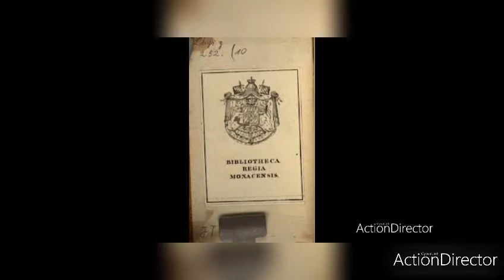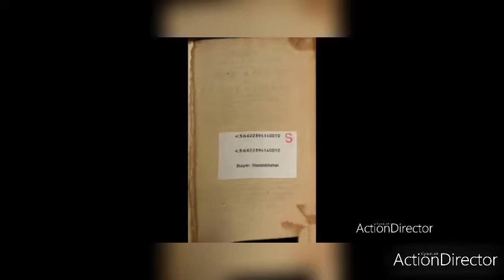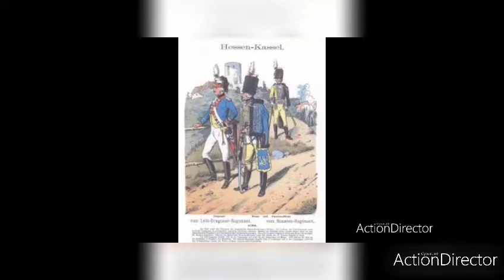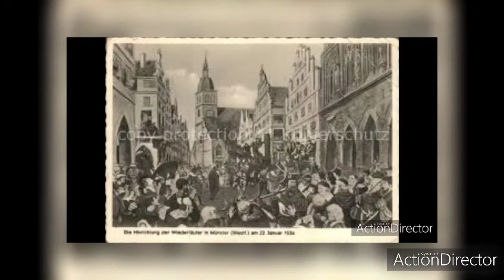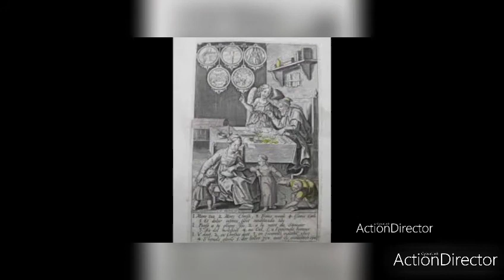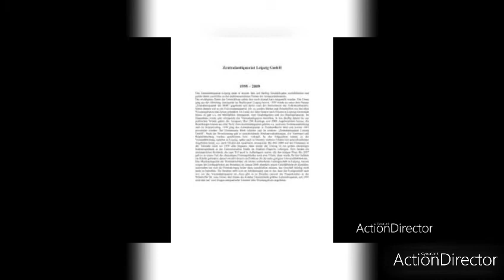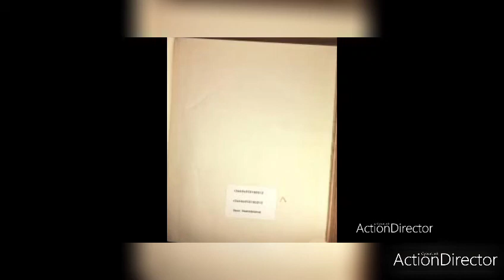religiöser geschlechtsverkehr in unersättlichen wechsel